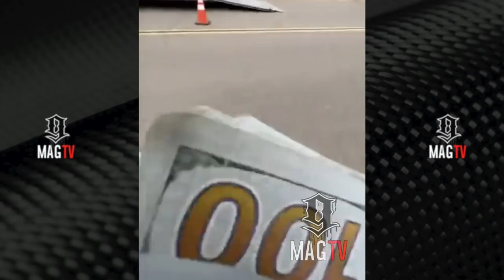Rich The Kid Gets 2020 Maybach SUV Delivered To His House! 🚙